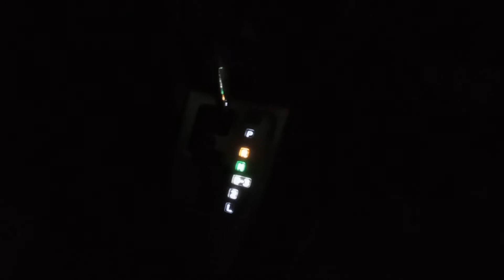TOYOTA YARIS CUSTOM DRL RUNNING SEN. ORDER WA (wulan)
Belanja langsung?

Qlap Motor
Kutowinangun Kidul, Tingkir, Salatiga City, Central Java 50742